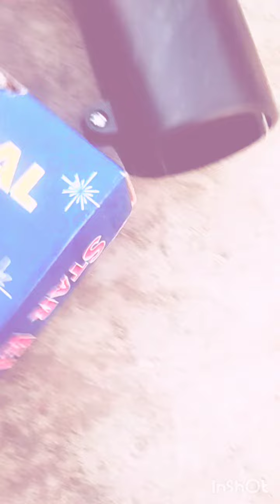Holi Stash Holi electric gulal gun testing testing holi #2023